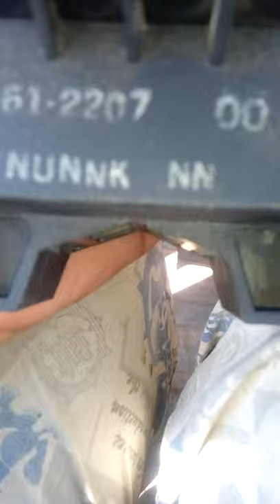Cat 428e чють не попал на ремонт движка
Катерпиллер 428е прогарел  фильтор ! И сломался рычаг реверса. Ремонт